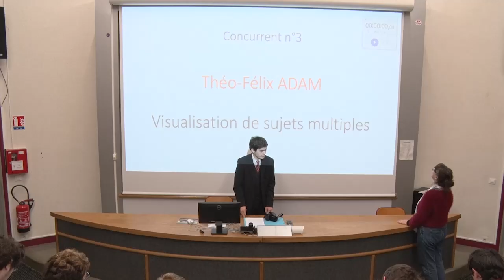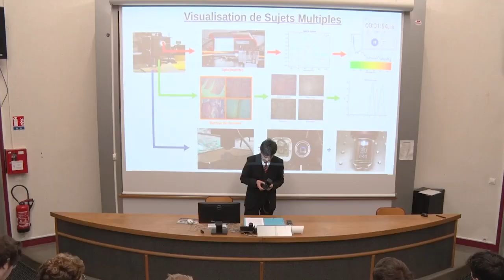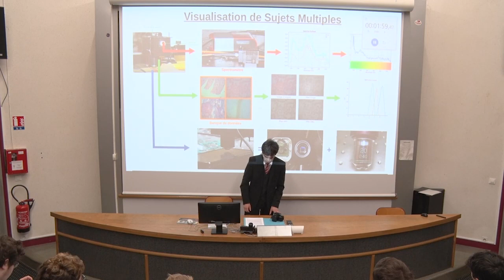2e Concours d'éloquence scientifique GEII Angoulême - Théo-Félix Adam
3ème personne à présenter son stage lors du second concours d'éloquence scientifique, organisé par le département GEII de l'IUT Angoulême. Lors de ce concours, le candidat doit présenter son stage en moins de 3 minutes, soit 180 secondes.
Il nous présente son stage effectué en Thaïlande à BU-CROCCS.
Théo-Félix a finalement fini sur le podium en deuxième position, décrochant alors la médaille d'argent. Son conseil pour réussir : "Tout le monde est stressé pour ce genre de chose. Il n'est pas possible de l'effacer. Mais on peut le réduire face à l'immensité du message que vous voulez véhiculer".